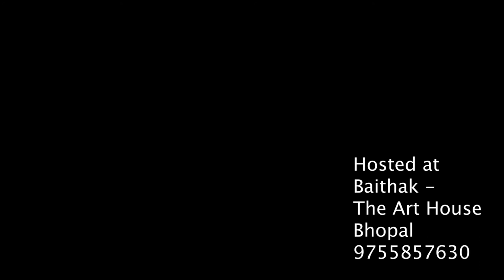Pt. Nityanand Haldipur -Raga Durga (Baithak -The Art House,Bhopal -India)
Pt. Nityanand ji Haldipur(Mumbai) ,performing Raga Durga  in Madhya laya jhap-taal (medium tempo 10 beat cycle) & Drut teen taal (fast tempo 16 beat cycle)  On Tabla ,is Chandrahas Pimpalkhare - Sr. Tabla player from Bhopal.

It was an honourable experience for Baithak-The Art House, to host him and then listen his one of it's kind Bansuri (Indian Flute). He is an maestro , still a devoted learner from Guru-Mother Annapurna Devi (one of the most genius living musician in India) and such a polite and full of love human being and musician !!!
Thanks to Chandrahas Pimpalkhare for a soulful accompanying on tabla.

if you want to know more about him :

Venue : Baithak -The Art House -Bhopal (India)
Date : 28/04/2018
Special thanks to Swati Parwani for recording/Videography of this amazing concert.